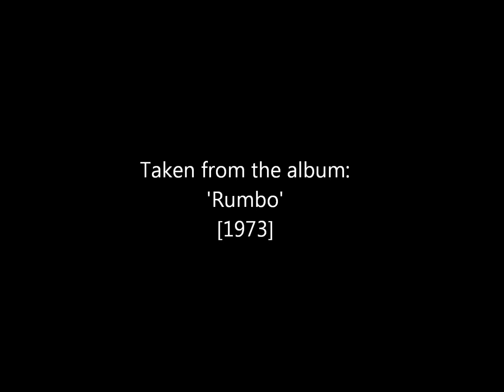Los Olimareños - Hombrada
This song is performed and sung by José Luis Guerra, one of the members of the Uruguayan duo "Los Olimareños", the other member being Braulio Lopez. They've been performing since the early Sixties, and their repertoire ranges from love songs, to political protest songs. It were the latter than brought them fame in the early Seventies, as political turmoil swept the country. This particular song is very powerful; it relates of a farmer mourning the death of his daughter, who died of abuse and heartbreak (which is implied by the lyrics). The deep, 'oak' voice of José Luis Guerra is full of emotion, sorrow, disgust for those responsible, and contained anger, as he impersonates the farmer, relating the sad fate of his beloved daughter, hereby accompanied solely by accoustic guitars, which create a sense of darkness, doom, and deep melancholy. That's also the reason the pictures I used to illustrate the song, are all of accoustic guitars. This is therefore also a modest tribute, to an incredible instrument. I hope you enjoy!